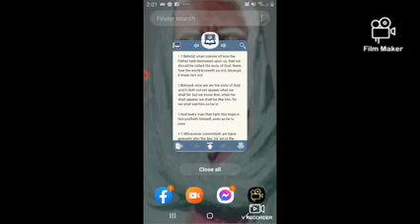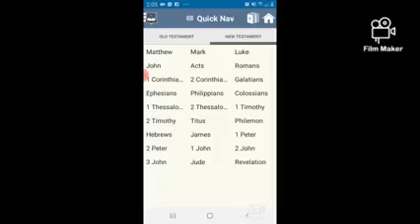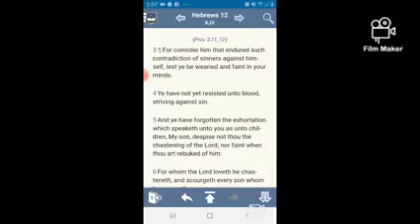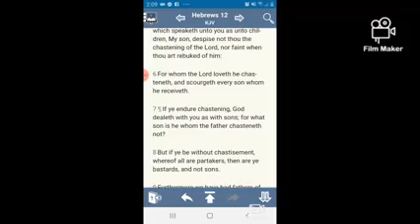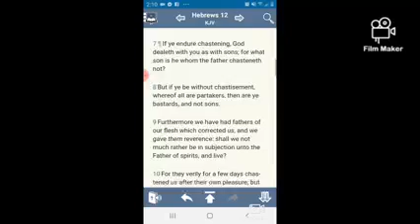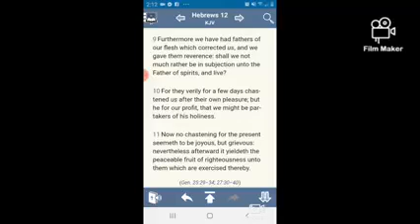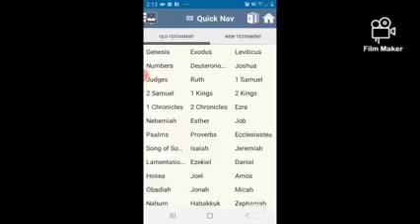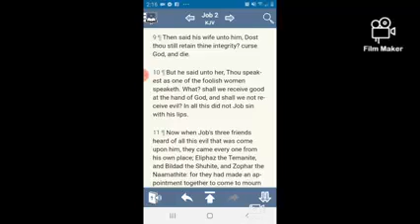EVEN THOUGH WE GET WHOPPED BY YAHAWAH BAHASHAM YAHAWASHI WE MUST ENDURE!!!!